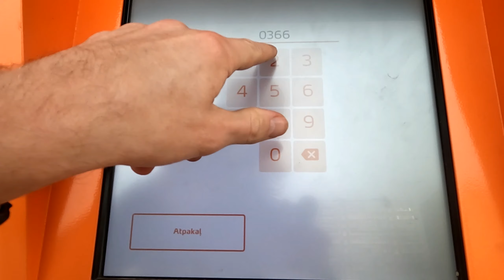March RUNNING Challenge: Week 2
The second week of March has passed and I'm a bit behind in my schedule. Yeah, I'm talking about my March challenge in which I'm trying to run 300 km in a month to celebrate my 300 subs Why am I behind my schedule? I explain that in the video.

Do you still believe I will be able to regain my lost kilometers? Tell it to me in the comments section below!

~~~ Before you leave, guys, please, LIKE this video! :) ~~~

As you can see, this is still a very small channel, and every follower really counts. Thank you for following my adventures!